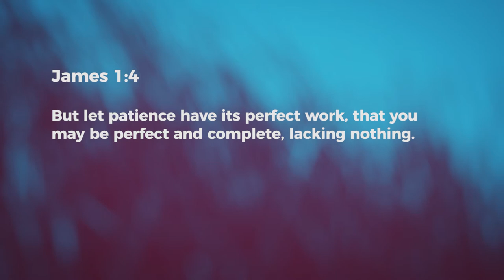Character And Maturity - Ashish Raichur | Daily Devotion, February 07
"Today's Devotional - "Character And Maturity"